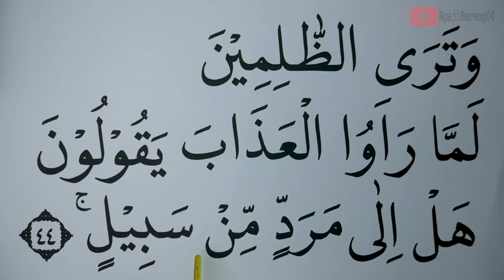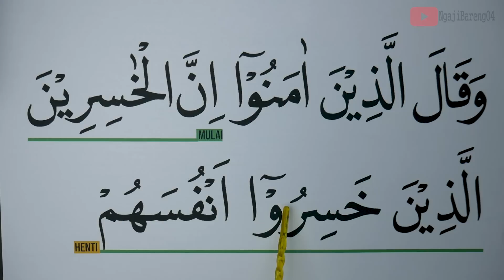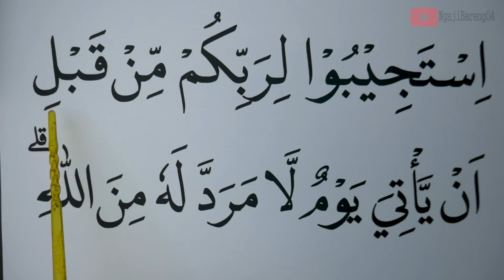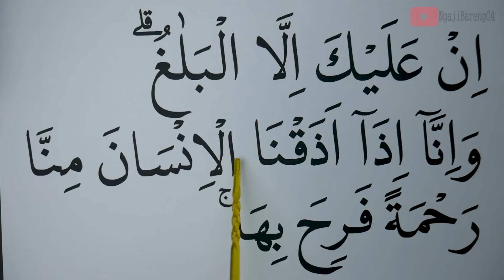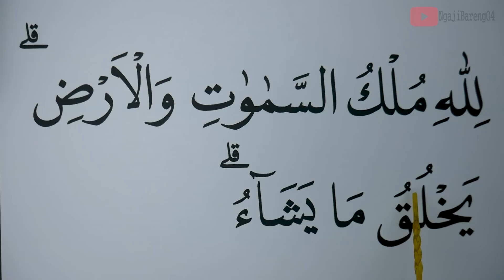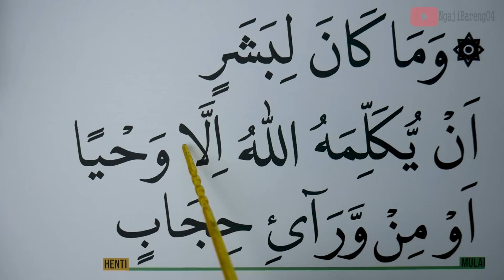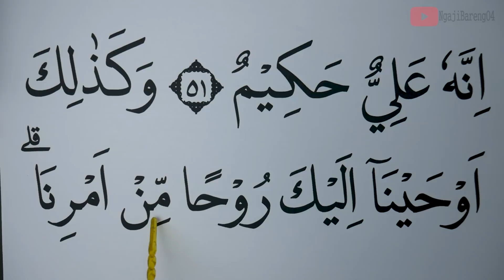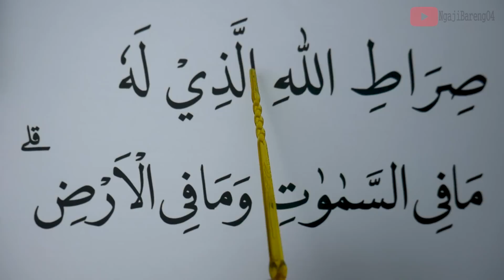KHUSUS LANSIA BELAJAR NGAJI SURAH ASY SYURA AYAT 44-53 HURUF EXTRA BESAR DAN PELAN PELAN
Versi Huruf besar, Tartil dan pelan Ngaji Surah Asy-Syura ayat 44-53
semoga bermanfaat
00:00 Basmalah

Untuk Mensupport Channel kami.